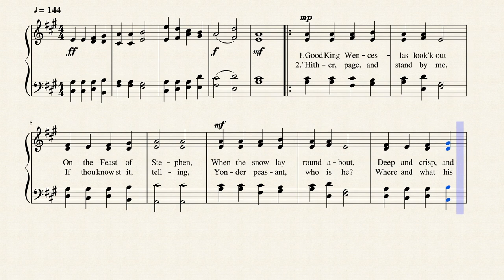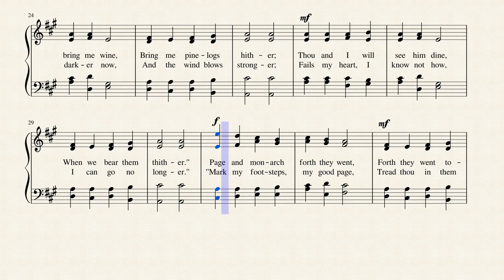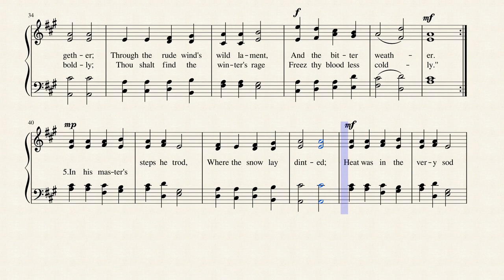Good King Wenceslas (TEMPUS ADEST FLORIDUM)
Written by John M. Neale in 1836, this Christmas Carol is published in 31 hymnals and is a great advocate for being kind to the poor and needy.  It is set to the ancient tune of TEMPUS ADESTFLORIDUM.  Here is John Neale's biography:
Short Name: J. M. Neale
Full Name: Neale, J. M. (John Mason), 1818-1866
Birth Year: 1818
Death Year: 1866
John M. Neale's life is a study in contrasts: born into an evangelical home, he had sympathies toward Rome; in perpetual ill health, he was incredibly productive; of scholarly tem­perament, he devoted much time to improving social conditions in his area; often ignored or despised by his contemporaries, he is lauded today for his contributions to the church and hymnody. Neale's gifts came to expression early–he won the Seatonian prize for religious poetry eleven times while a student at Trinity College, Cambridge, England. He was ordained in the Church of England in 1842, but ill health and his strong support of the Oxford Movement kept him from ordinary parish ministry. So Neale spent the years between 1846 and 1866 as a warden of Sackville College in East Grinstead, a retirement home for poor men. There he served the men faithfully and expanded Sackville's ministry to indigent women and orphans. He also founded the Sisterhood of St. Margaret, which became one of the finest English training orders for nurses.

Laboring in relative obscurity, Neale turned out a prodigious number of books and artic1es on liturgy and church history, including A History of the So-Called Jansenist Church of Holland (1858); an account of the Roman Catholic Church of Utrecht and its break from Rome in the 1700s; and his scholarly Essays on Liturgiology and Church History (1863). Neale contributed to church music by writing original hymns, including two volumes of Hymns for Children (1842, 1846), but especially by translating Greek and Latin hymns into English. These translations appeared in Medieval Hymns and Sequences (1851, 1863, 1867), The Hymnal